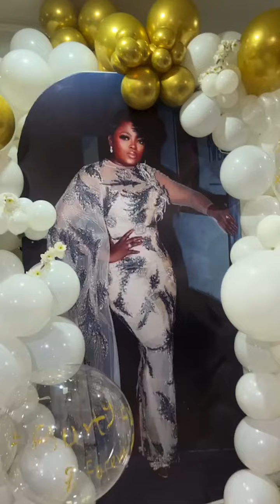Highlights of Funke Akindele Birthday